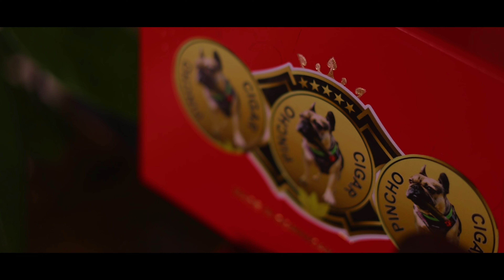La Palabra Amigo